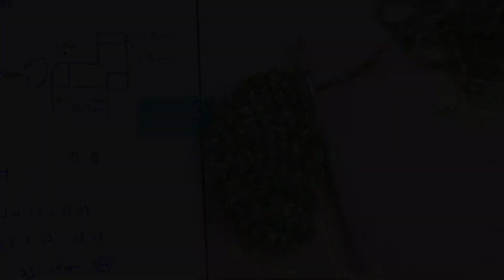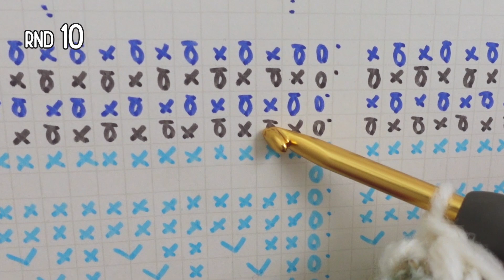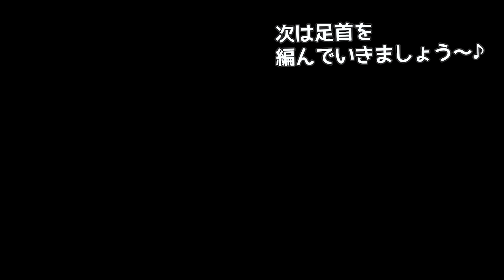100均毛糸✨ポコポコ・ルームソックスの編み方（１）つま先【かぎ針編み／靴下】diy crochet room slippers tutorial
つま先が窮屈じゃない！　つま先とかかと、履き口に伸縮性のある糸を使ったので履いた時からつま先がのびのび～☆
☆☆☆履いてサイズをみながら編んでね☆☆☆
↑ニコ編みは編み癖がゆるいので、かっちり編まれる方は特にお気を付けくださいませ！

VIDEO03　かかとと履き口
準備中

◆材料
なないろ彩色　2玉
トワイライト（キャンドゥさん）　2玉
8/0号針、10/0号針

Timestamp

00:00　Introduction今日編むもの
01:04　Materials 材料
01:47　Outline 全体の流れ
02:05　Magic ring 作り目
03:32　R-1　１段目
04:53　R-2　２段目
05:41　R-3　３段目
06:38　R-4　４段目
07:46　R-5-8　５～８段目
08:44　Size of toe つま先のサイズ
foot 甲＆底
09:59  R-9　9段目
15:46　R-10　10段目
17:28　R-11-22 11～22段目
18:06　Size サイズ

↑　間違ってたら優しくおしえてね～☆

【オススメ（ニコ編みも持ってる♪）】
◆かわいいハート型＆チューリップ型の段数マーカーはアマゾンで買えるよ♪

◆レース編み用の段数マーカーはコレ！

◆新・かぎ針あみの基礎（書籍）

◆レース編みの初心者用教科書
基礎ＢＯＯＫ　　レースあみ
↑イラストが大きいのでめちゃ見やすい！上級テクも載ってる♪

動画撮影：
Sony VLOGCAM ZV-1G